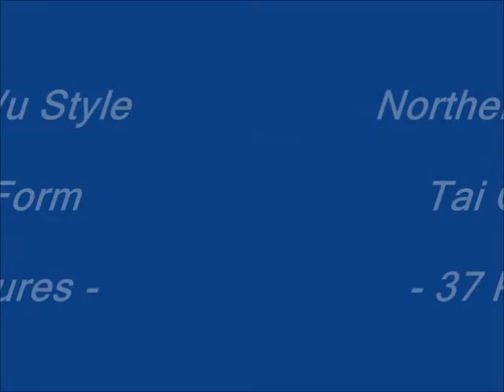Complete Northern Wu Style 37 Taiji form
Complete Northern Wu Style 37 Taiji form. Created by Master Wang Pei-sheng performed by Zhu Xilin (Drew).